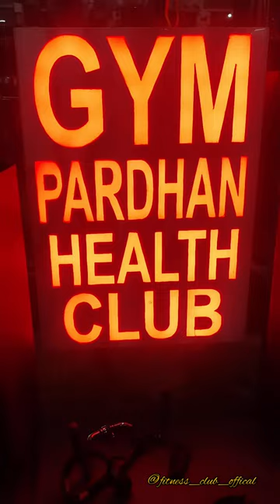My First Blog With Gym Workout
My First Blog With Gym Workout ||My First Blog

my blog daily
my village style vlog
my vlog 🙏
my first vlog third lahar
my blog daily
my vlog 🙏
my vlog videomy first vlog 🔥
my first vlog
my blog daily

my first vlog viral my first vlog 🔥🔥🔥 my first vlog viral

vlog
vlogs
first vlog
my first vlog viral
new vlogger
flying beast vlogs
village vlogs
desi vlogs